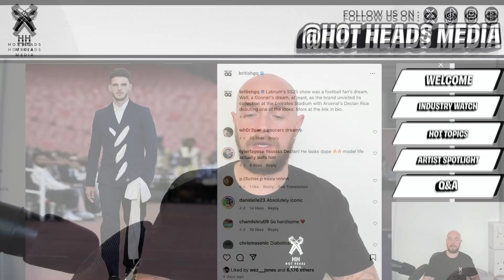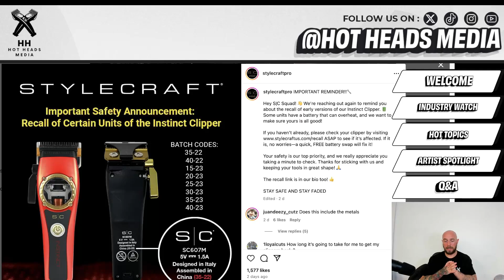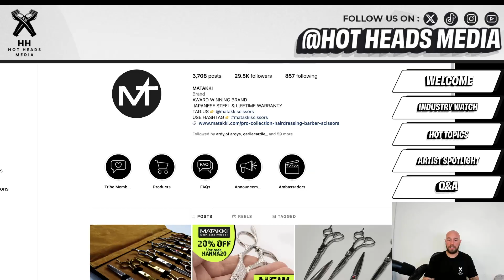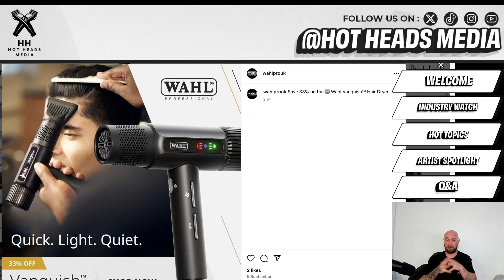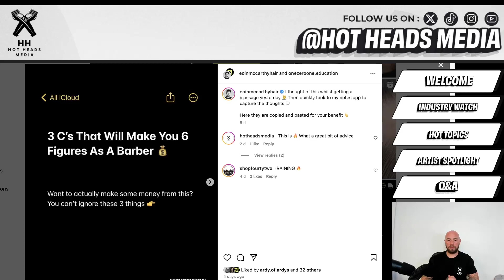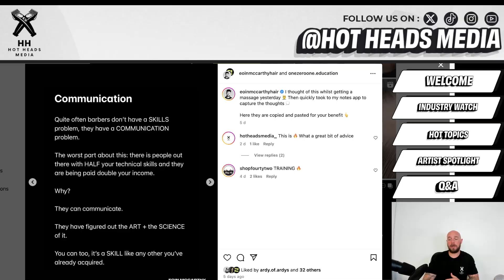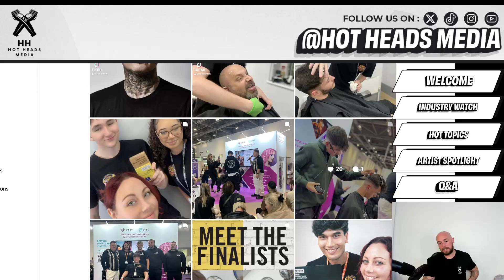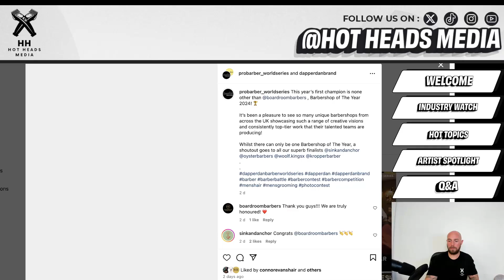NEED TO KNOW! HOT TIPS IF YOU WANT TO MAKE MONEY AS A BARBER!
Welcome to the latest update from Hotheads Media!
Join Connor as he dives into the latest News and Insights throughout the week. We Dive into all Aspects of our Dynamic Industry! Plus Deals, Discounts, featured Equipment and more!

0:00 Welcome
0:05 Intro & Run Down of the Show
0:48 Declan Rice LABRUM
1:21 10 Big Fits from BURBERRY SSS25 Show + Upcoming Mens Hair Trends
2:30 Raw Talent Barber Competition at Salon International
3:12 STYLECRAFT INSTINCT RECALL!
4:37 Josh LaMonica MENSPIRE
5:49 GIVEAWAY! - AMERICAN CREW + How to Enter
7:52 MATAKKI
8:01 50% DISCOUNT! MATAKKI ASSASINS
8:30 MEGA DEAL! @MatakkiScissors  NEW MERLIN B-GRADE OPTIONS
9:01 20% DISCOUNT! MATAKKI HANMA
9:53 33% DISCOUNT! @Wahlpro VANQUISH HAIRDRYER
10:23 GIVEAWAY! BABYLISS PRO FX ONE CLIPPER & TRIMMER
11:15 GIVEAWAY! BABYLISS PRO FX ONE CLIPPER & TRIMMER @chrisandsonspro
12:01 60% DISCOUNT babylisspro SNAP FX @chrisandsonspro
13:04 HOT TOPIC - HOW TO MAKE MONEY AS A BARBER - HOT TIPS
19:50 ARTIST SPOTLIGHT - mkcollegebarbers coatseycuts Dapper Dan Pro World Barber FINIALSTS
25:40 LINKS In description
26:30 Q&A

Parlux Hairdryer

Wahl Magic Clipp

Wahl Magic Clipp Gold

Wahl Ledgend

Babyliss Low Pro FX Clipper

Babyliss Low Pro FX Trimmer

Andis Envy Original

Wahl Cordless Senior - Best Seller

JRL ONXY Black Clipper

JRL ONXY Black Trimmer

Andis Cordless Masters

Wahl VANQUISH Hairdryer

RODE II MICS

Logitech Brio Stream Webcam

Every Monday on the ONE AND ONLY DEDICATED NEWS CHANNEL FOR THE HAIR AND BARBERING INDUSTRY!